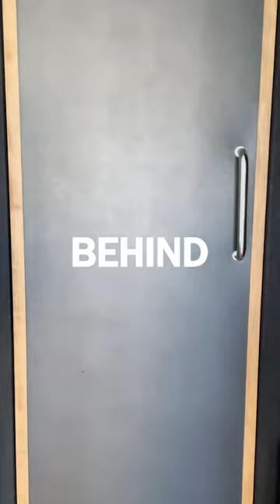Behind the song | ให้มันจบที่รักเรา - A.M.7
เบื้องหลังการทำเพลง ให้มันจบที่รัก - A.M.7